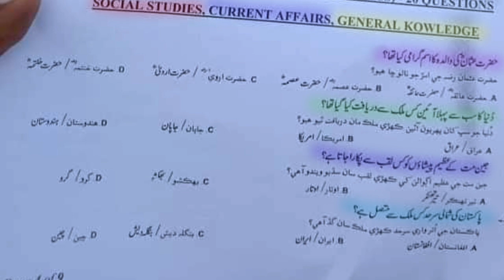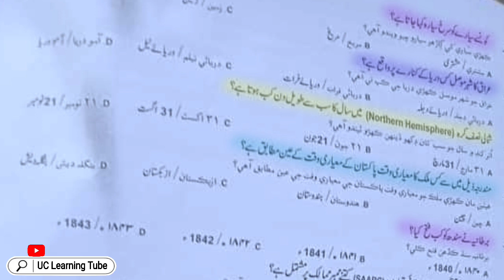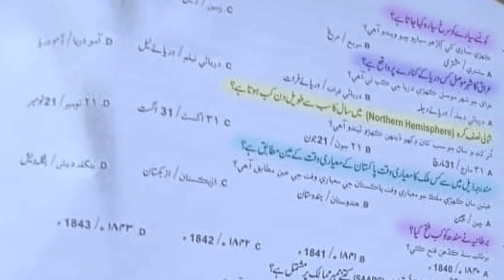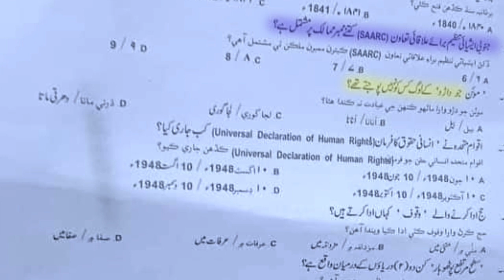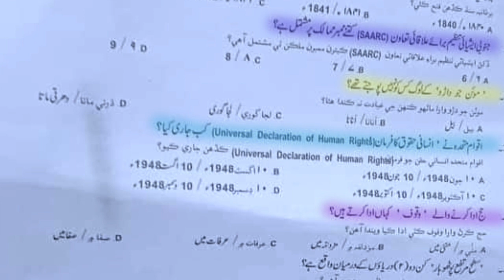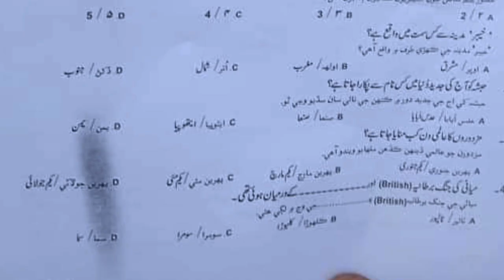Social Study | General knowledge | Islamiyat | Pakistan Atudy | Mcqs IBA STS Test Paper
Asf past paper Most repeated Pak study mcqs
IBA intermediate category test
today iBA paper
*🌹JOIN MY WHATSAPP  GROUP* 𝐅𝐎𝐑 𝐌𝐎𝐑𝐄 𝐄𝐃𝐔𝐂𝐀𝐓𝐈𝐎𝐍𝐀𝐋 𝐂𝐎𝐍𝐓𝐄𝐍𝐓